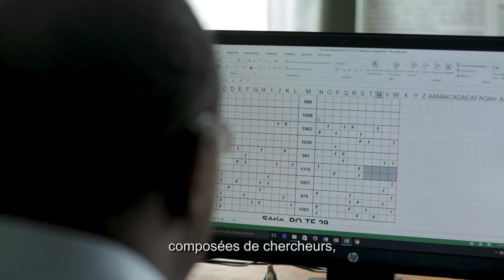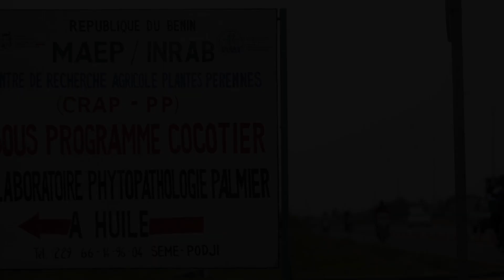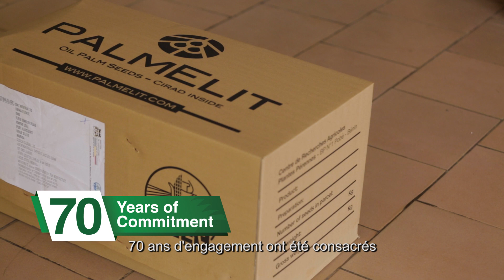PalmElit part 1 : INRAB, Pobe Benin Republic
POBE in pictures!

PalmElit benefits from the support of 8 allied organizations, including one public institute and 7 private companies, for the selection, production and marketing of CIRAD® oil palm seeds. This network operates in Africa, America and Asia and has 1,600 hectares of field trials and 8 seed gardens.

Now you can discover in pictures one of the seed gardens - the oldest - belonging to the Institut National des Recherches Agricoles du Bénin (INRAB), run by its perennial crops research centre at Pobè and Seme Podji.